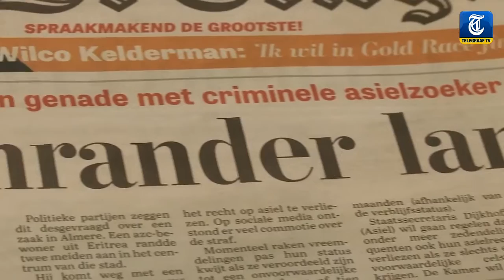'Asielwet blijven aanscherpen'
Een meerderheid van de Tweede Kamer wil dat asielzoekers die een zedendelict hebben gepleegd, het land worden uitgezet. Staatssecretaris Dijkhoff geeft aan dat hij de wet in ieder geval verder wil aanscherpen op dit punt.